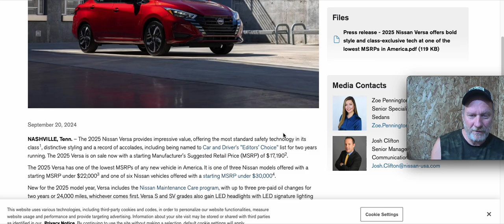Cheapest new car in US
Nissa holds the title for cheapest car in US